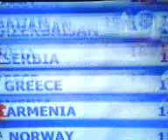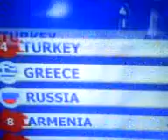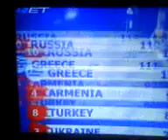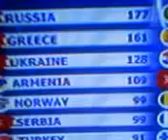eurovision 2008 : VOTING points 8,10 past 12 to GREECE